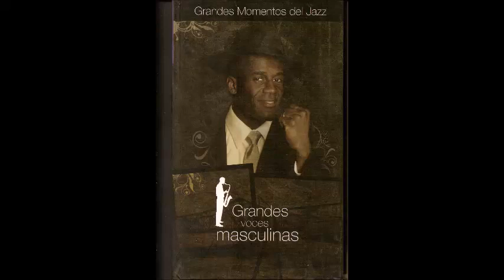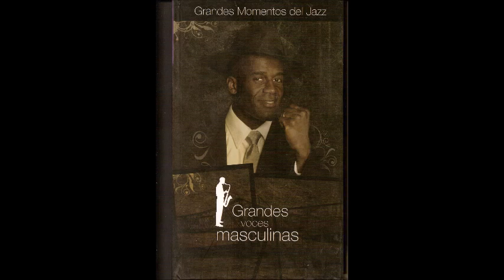Young at Heart ( Johnny Richards, Carolyn Leigh) Frank Sinatra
Francis Albert Sinatra, más conocido como Frank Sinatra (Hoboken, Nueva Jersey; 12 de diciembre de 1915-Los Ángeles, California; 14 de mayo de 1998), fue un cantante y actor estadounidense,​ considerado una de las figuras más importantes de la música popular del siglo XX y que dejó a través de sus discos y actuaciones en directo, un legado canónico en lo que respecta a la interpretación vocal masculina de esa música. Su popularidad llegó a ser inmensa y prácticamente constante a lo largo de toda su carrera.
Su principal y mayor inspiración fue Bing Crosby , Sinatra se declaró en muchas ocasiones gran fan de Crosby declarando en muchas entrevistas respecto a Crosby.